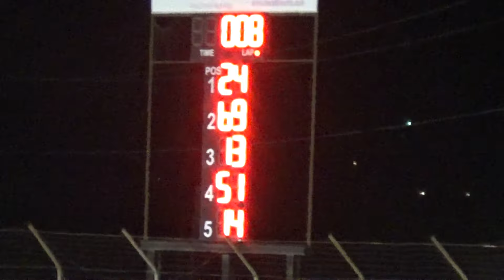CrazyJohn Videos Portsmouth 6.9.18 Sport Mod heat 3